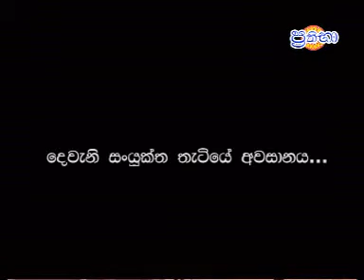Prathibha_CD2_5.MPG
Prathibha is the classical musical workshop organized by Sinhala Cultural Society, University of Moratuwa, Sri Lanka. The function took place at Civil Engineering Auditorium, University of Moratuwa, Moratuwa on Tuesday the 7th December 2004.
Invited Speakers: Prof. Sunil Ariyarathne & Kolitha Banu Disanayake
Invited Artists: Sunil Edirisinghe, Sanath Nandasiri, Somathilake Jayamaha and Rohana Beddage.